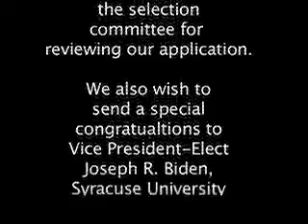SUMB Application Video for the President's Inaugural Parade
Here is the video that I (along with the assistance of Kevin Kern) made for the application we submitted to perform in the President's Inauguration Parade in January 2009. Unfortunately, we were not chosen but here is the video just so you can see what we submitted. It includes footage from Corinne Wedlake's SUMB video from 2007 as well as clips from a performance of NY Medley this year and film from this year's Veteran's Day Parade. Enjoy!